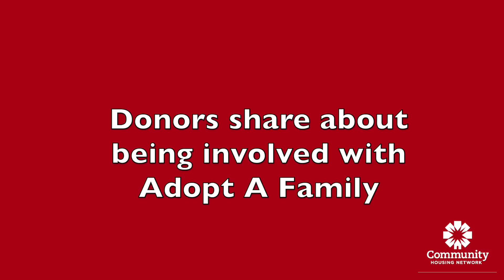Adopt A Family donors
Donors talk about being inspired by the wish lists and ability to be a part of our annual holiday Adopt A Family program. Each year, generous donors provide basic necessities, gifts and support for individuals and families in our programs.